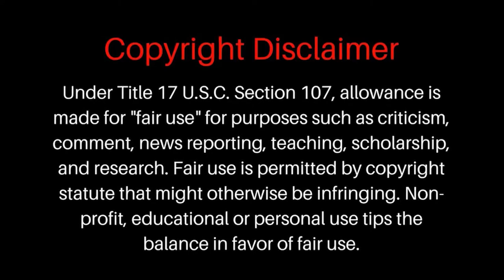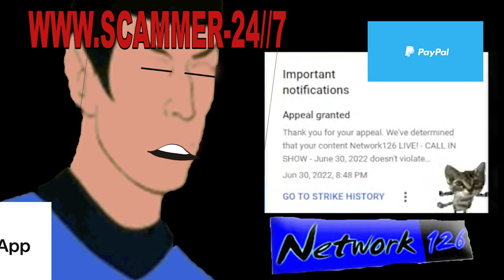Scammer Take-Down (N25) Network126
Network126, Network 126